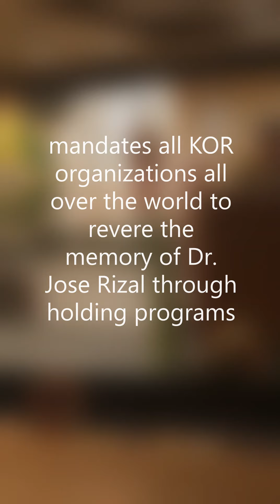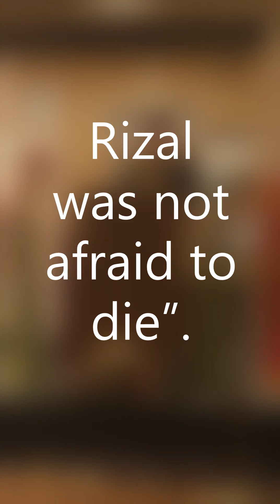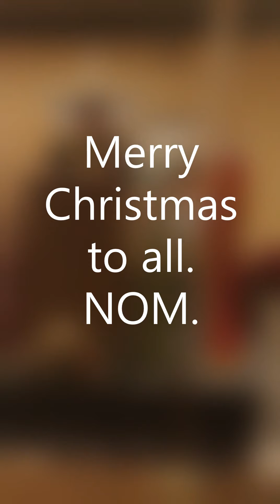The Death Anniversary of Dr. Jose Rizal and Its Relevance to the Christmas season